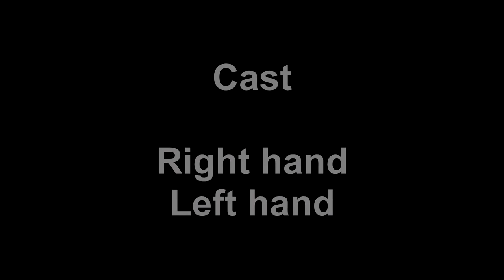Модельные_технологии: Тянутый литник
Как правильно растянуть литник.

Модельные технологии это полезные уроки и лайвхаки которые помогут вам увеличить качество ваших стендовых моделей, фигур и облегчить их создание.

Полезные ссылки